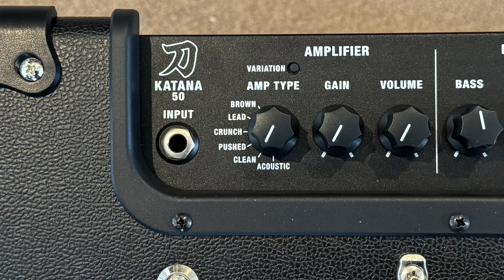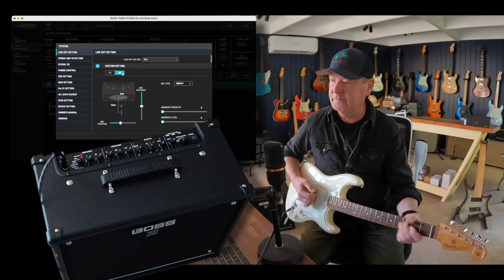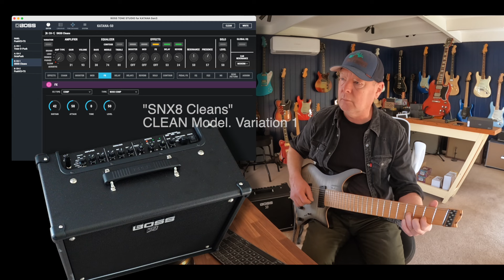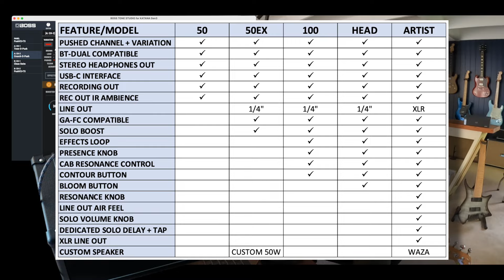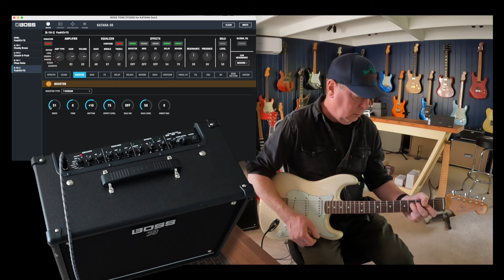BOSS: Katana 50. GEN3 - New Amp Model, Presets, More...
The Katana 50 Generation 3 features a new amp model "Pushed", with two distinct Variations; BT-Dual compatibility (for remote App control); Headphones Output; USB-C connectivity and more. It's light, tight and full of the great effects and amp models that the now 6 year old Katana series has become famous for. There are around five updated models in the new Generation 3 series, all with new and/or improved features. It's little wonder that Boss has moved around half a million units since the Katana's inception, it's just such great value. Easy choice. Rock on.

If you'd like to try the patches demonstrated in this video, please

Today's tools:

Guitars: 2024 .strandberg* Boden Original NX8 Charcoal Black. Stock; 2023 Fender Vintera II '60's Strat with JJ's Fat Toney Pickups
Amp: BOSS Katana 50 Generation III
Cables: BOSS
Strings: Ernie Ball 10-46 (Fender); Factory strings on .strandberg*
Camera: GoPro HERO10 + Sony ZV-1M2 x 2
Soundcard: PreSonus Quantum 26x32
Backing track courtesy of Tom at Elevated Jam Tracks